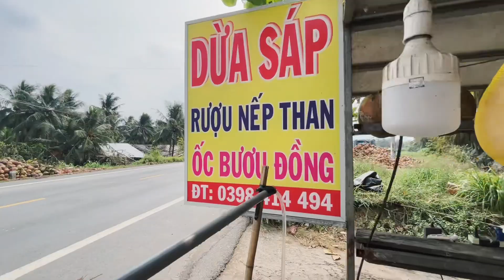Ăn Dừa Sáp Miền Tây Được Mái Già Rủ "Sáp" Trên Xe 🤣 | Vũ Quốc Hải